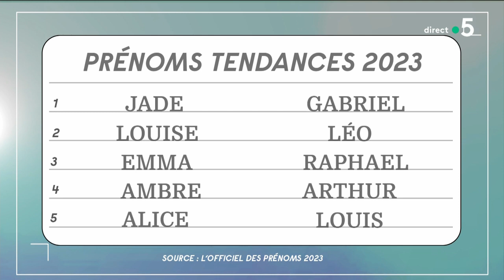Ouïghours : l’ONU dénonce enfin un crime contre l’humanité - Le 5/5 - C à vous - 01/09/2022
Et retrouvez-nous sur :
Le 5/5 :
• Stationnement payant : le virage passe mal pour les 2 roues
• Une rentrée loin de la guerre
• Zaporijia, peur sur la centrale
• Ouïghours : l’ONU dénonce enfin un crime contre l’humanité
• La tendance des prénoms 2023